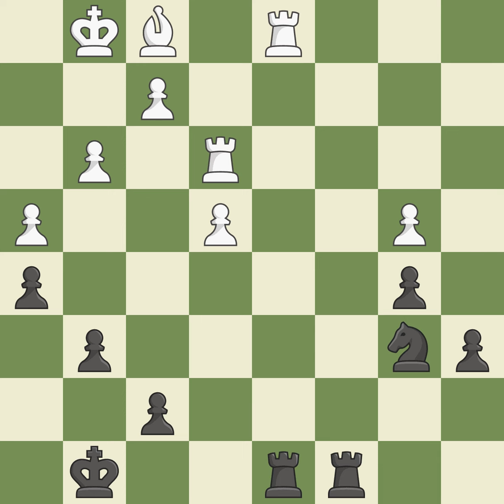Sicilian Defense: Canal Attack 3...Nc6 4.O-O Bd7 5.Re1 Nf6 6.c3 a6 7.Bf1 Bg4 8.h3 Event: ch-CRO 20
Sicilian Defense: Canal Attack  3...Nc6 4.O-O Bd7 5.Re1 Nf6 6.c3 a6 7.Bf1 Bg4 8.h3 Event: ch-CRO 2014